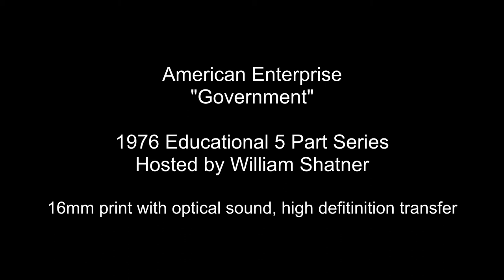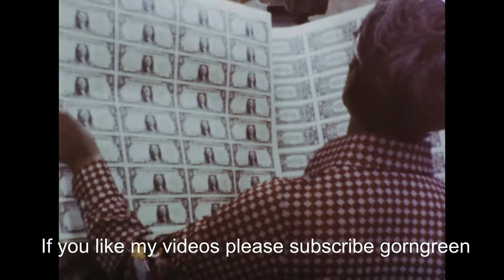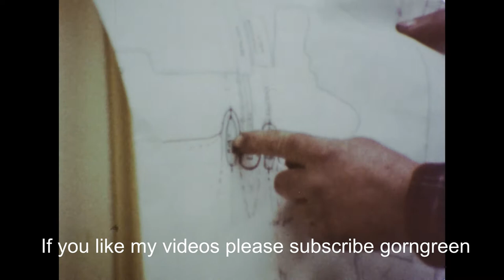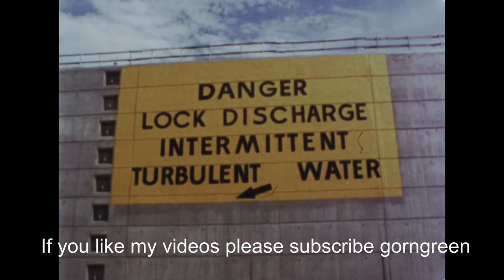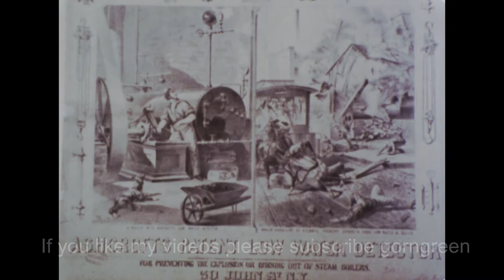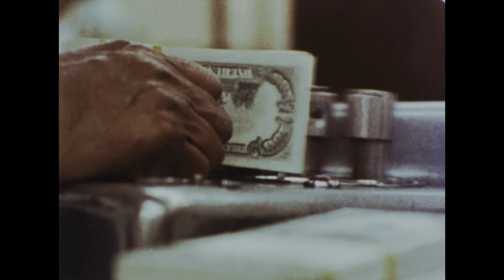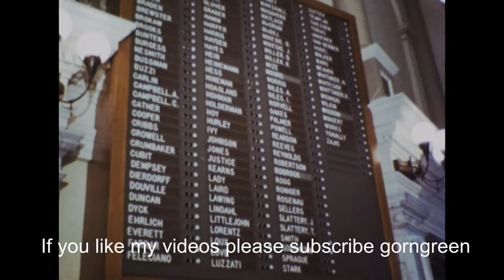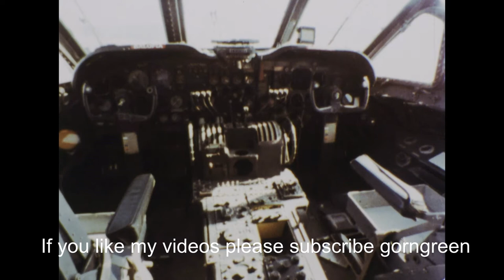William Shatner American Enterprise "Government" Educational Film 1976 from Star Trek High Def HD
This is an educational film called "Government" with William Shatner who was Captain Kirk from Star Trek.  It is one part of a 5 part series of films that looks at what aspects of America make it great.  Shatner hosts the program and takes on the role of a specific person and explains things from that viewpoint.  The intent of the series is to show different aspects of the US and promote classroom discussion of all of the things that comprise a country.

My personal opinion is that again Bill Shatner does an excellent job.  In each of these 5 educational films, he provides excellent narration and is clearly giving a great performance in the roles he takes on within the film.  I am sure he never expected anyone to see these films all of these years later.  At the time, there was hope Star Trek would come back but no one was sure.  Shatner could have "phoned it in", but he didn't.  He is committed to the part; clearly knows his monologs, and does a solid delivery.

There is an intentional association with Star Trek due to the "Enterprise" title of the series, although it is not needed to make this a well produced and well acted film.

This transfer is from my personal 16mm print.  I posted one previously, and here is another from the series.  This series has typically been printed on film stock that has all turned red at this point over the years.  This particular reel still has some color.  It is also obvious that this specific print has seen a lot of use in classrooms.  There are a few small jumps as well as film wear and scratches.  It is still likely the best quality most people have ever seen, and may ever see.